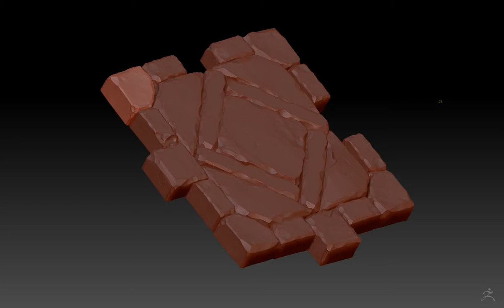WIP - Tiles for Blacksmith Forge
Following Along on the "Sculpting a Stylized Game Environment in ZBrush and 3ds Max" Tutorial By; Alex Jerjomin, from Pluralsight - AKA "Digital Tutors"